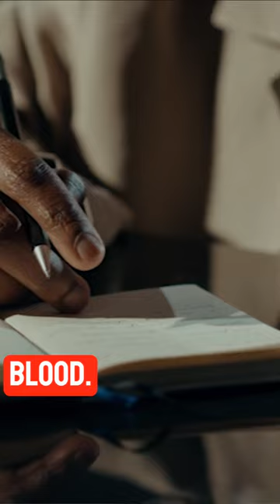The Cold Case of Anita Knutson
The Brutal Murder of Anita Knutson

18y/o College Girl killed - You'll question if this could happen to you too. You'll never know.

15 years, a brutal and senseless murder remained an unsolved mystery, but in 2022 an arrest has been made and finally the family of Anita Knutson can prepare to get some answers…

In 2007, an 18-year-old from Minot, North Dakota, was found dead in her apartment. She was discovered by her father, on her bed, drenched in her own blood.

This murder was labeled a ‘brutal killing’, and because the police couldn’t find motive, it was a difficult case to solve….

In today's video we look at The Brutal Murder of Anita Knutson... 18y/o College Girl killed - You'll question if this could happen to you too. You'll never know. ...Keep watching to see how this true crime documentary enveals that sometimes its your own people that come after you. A murder story that can hit all of us.

Inspired by Eleanor Neale, True Crime Daily, MrBallen, and Kendall Rae.

Inspired by A Killer's Terrible Secret... | The Chilling Case of Sierra Lamar - Coffeehouse Crime

Inspired by Murdered For 'Being a Goth' - Eleanor Neale

Inspired by MOST WANTED MAN IN ENGLAND - The Murderous Rampage of Raoul Moat - Eleanor Neale

Inspired by Mother's murder staged as suicide by ex-husband in multi-million dollar home - True Crime Daily

Inspired by Would You Kill For Love? David & Catherine Birnie Mystery & Makeup - Bailey Sarian

On Criminal Collective we will go through true crime stories, serial killer documentary 2022, and crime news.